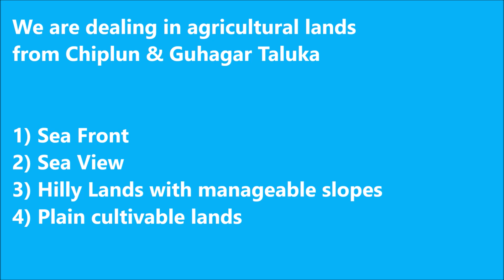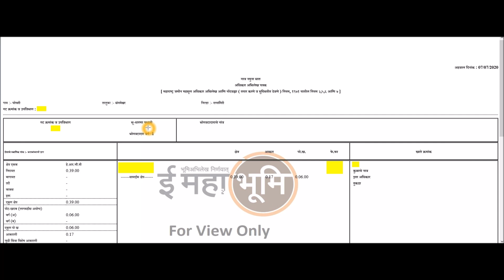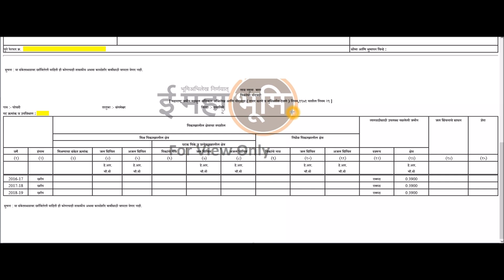हापूस, रायवळ, कोकम, फणस, काजू, साग || कोंकणी वाडी, पोचरी, संगमेश्वर || ४५ गुंठा, १२ लाख,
✅ गाव : पोचरी
✅ तालुका : संगमेश्वर
✅ जिल्हा : रत्नागिरी
✅ जागा : ४५ गुंठा
✅ किंमत : १२ लाख

✅ 45 गुंठे जागा
✅ हापुस कलम १३
✅ रायवळ आंबा ६
✅ कोकम २
✅ फणस ( कापा )
✅ चिव्याचे बेट
✅ सदर जागे मधील झाडे ही १०/१५ वर्षे वयाची आहेत.
✅ आंबा काजु फणस रतांबा याना मेहनत केल्यास १५/२० हजार उत्पन्न मिळते
✅ साग १७  (२/३ फुट घेर )
✅ ४० %  टेबल (थोडा मोकळा)
✅ ६०% उतार भाग (लागवड)
✅ पूर्ण कंपाउंड डबर दगडाचे
✅ लाईट पोल जवळ
✅ पाणी विहीर पॉइंट आहेत
✅ नळ कनेक्शन घेउ शकतो

✅ जागा दाखविण्याचे चार्जेस : Rs. 500.
✅ ब्रोकरेज २ %
✅ फोन करण्याची वेळ रात्री 9 ते 10.

Thanks & Regards
Suhas Rahate.